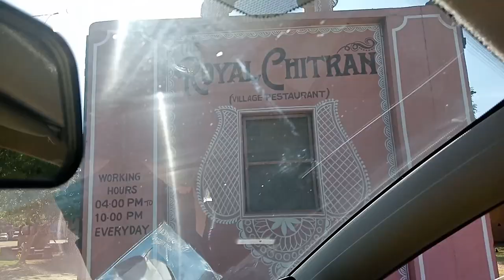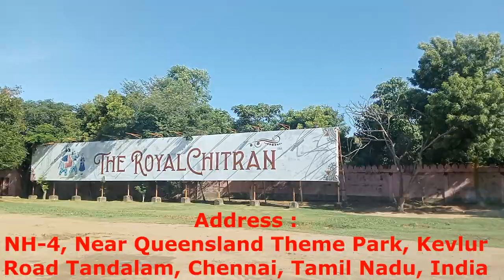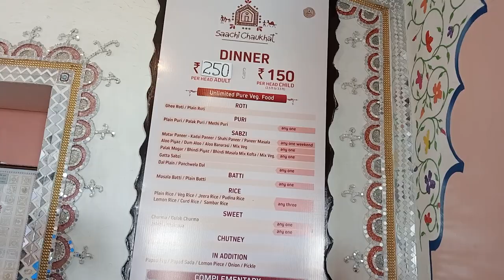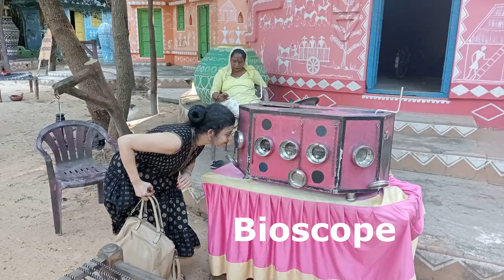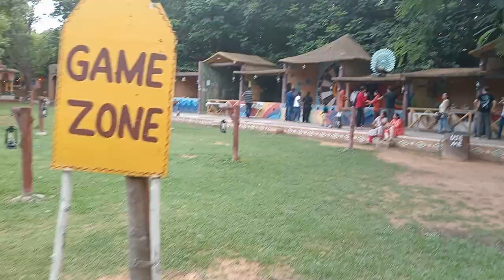Chokhi Dhani in Chennai | The Royal Chitran | Mini Rajasthan in Chennai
The Royal Chitran, Chokhi Dhani Chennai

Chokhi Dhani Chennai is a Rajasthani-themed establishment that offers North Indian cuisine. The ambiance of this place is lively and colorful, with traditional music and dance performances adding to the festive atmosphere. The interior design is inspired by the state of Rajasthan, featuring intricate artwork and decor elements that transport diners to another world.
This place boasts of Rajasthani folk dance, authentic food, puppet shows, camel rides, mehndi artists and much more! All this and much more

Address :
NH-4, Near Queensland Theme Park, Kevlur Road Tandalam, Chennai, Tamil Nadu, India

Opening Timings :
Everyday 4PM-10PM